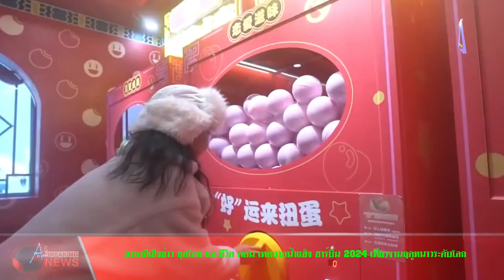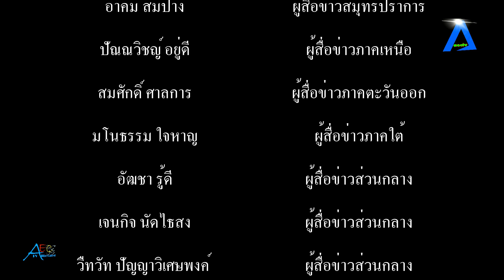สารคดีเชิงข่าว ชุดโลก และชีวิต ตอน เทศกาลน้ำแข็ง ฮาร์บิน 2024 เที่ยวงานฤดูหนาวระดับโลก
สารคดีเชิงข่าว ชุดโลก และชีวิต ตอน เทศกาลน้ำแข็ง ฮาร์บิน 2024 เที่ยวงานฤดูหนาวระดับโลก tvstreaming #//aecthaitvoff tvstreaming #

เทศกาลน้ำแข็ง ฮาร์บิน เป็นเทศกาลฤดูหนาวสุดยิ่งใหญ่ จัดขึ้นในเมืองฮาร์บิน ประเทศจีน ก่อตั้งขึ้นครั้งแรกเมื่อปี ค.ศ.1985 และต่อมาก็มีการจัดขึ้นเป็นประจำทุกปี โดยเทศกาลจะเริ่มตั้งแต่วันที่ 5 มกราคม เป็นต้นไป จนกว่าน้ำแข็งจะละลาย ราวๆ ปลายเดือนกุมภาพันธ์หรือต้นเดือนมีนาคม เป็นงานเทศกาลศิลปะน้ำแข็งที่ยิ่งใหญ่ที่สุดในโลก ดึงดูดนักท่องเที่ยวจากทั้งในและต่างประเทศให้มา ทัวร์ฮาร์บิน ปีละหลายล้านคนเลยทีเดียว Harbin Ice and Snow World เป็นงานเทศกาลแสดงประติมากรรมน้ำแข็งขนาดใหญ่ และเป็นแหล่งท่องเที่ยวฤดูหนาวที่ได้รับความนิยมมากที่สุดในโลก ซึ่งงานนี้ครอบคลุมพื้นที่สวนสาธารณะมากกว่า 750,000 ตารางเมตร ใช้น้ำแข็งและหิมะเพื่อก่อสร้างเป็นงานประติมากรรมในรูปแบบต่างๆ มากถึง 300,000 ลูกบาศก์เมตร นอกจากจะได้ชมประติมากรรมน้ำแข็งและหิมะแล้ว ยังมีกิจกรรมสนุกๆ อีกมากมาย ช่วงกลางวันประติมากรรมน้ำแข็งจะสะท้อนกับแสงแดดจนดูโปร่งใสเหมือนคริสตัล ส่วนตอนกลางคืนจะมีการเปิดไฟหลากสีสัน พร้อมเอฟเฟกต์สุดตระการตา ส่วนใครอยากเล่นกิจกรรมสนุกๆ ก็มีสไลเดอร์น้ำแข็งหลากหลายแบบ ระยะทางที่ยาวที่สุดคือ 300 เมตร หรือจะขยับร่างกายด้วยกิจกรรมปีนน้ำแข็ง เล่นสเก็ต สกี เขาวงกตน้ำแข็ง หรือปั่นจักรยานหิมะ ก็สนุกได้ไม่เบื่อ รวมถึงยังมีการแสดงเต้นรำและกายกรรมบนน้ำแข็งให้ชมอีกด้วย มาเที่ยวชมได้ตั้งแต่เวลา 10.00 – 22.00 น.